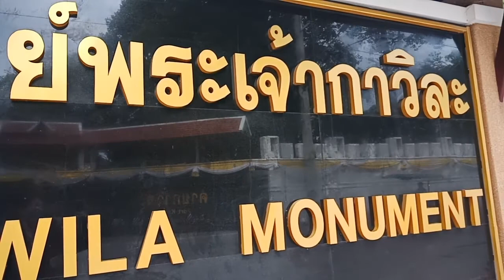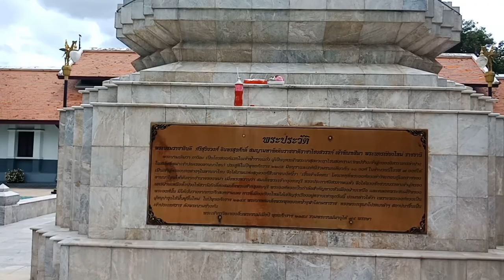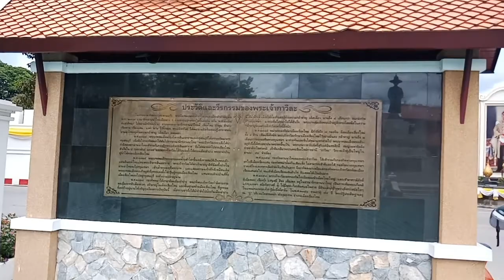#10 King Kawila Monument แลนด์มาร์คสุดฮิต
พระเจ้ากาวิละ (King Kawila)
พระบรมราชาธิบดี หรือ พระเจ้ากาวิละ เป็นพระเจ้านครเชียงใหม่พระองค์แรก แห่งราชวงศ์ทิพย์จักร ปกครองดินแดนบ้านนาไท 57 เมือง ตลอดรัชสมัยของพระองค์เป็นช่วงเวลาแห่งการศึกสงครามและสร้างบ้านแปงเมือง ทรงเป็นกษัตริย์ชาตินักรบได้ทรงร่วมกับพระอนุชาทั้ง 6 และกองทัพสมเด็จพระเจ้ากรุงธนบุรี กอบกู้อิสรภาพแผ่นดินล้านนาออกจากพม่า